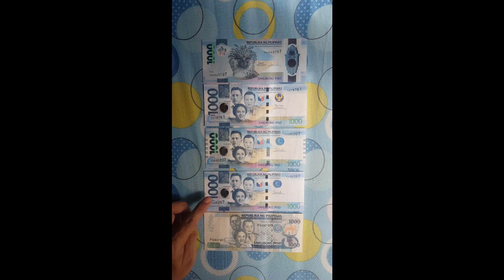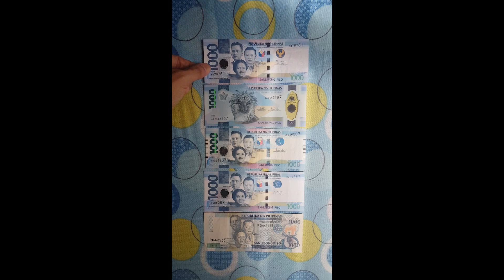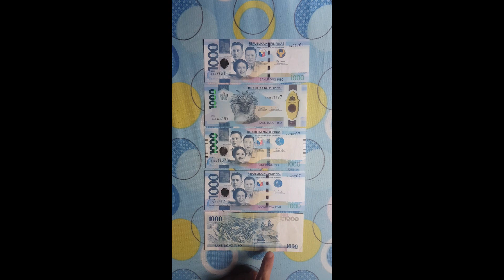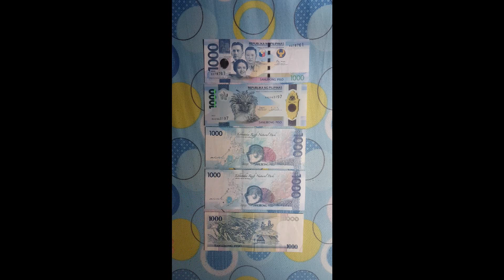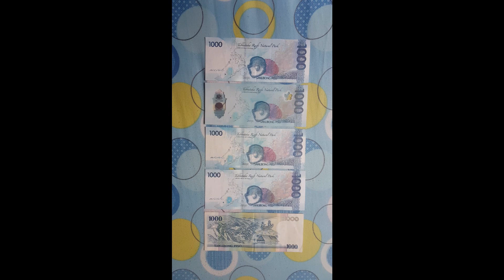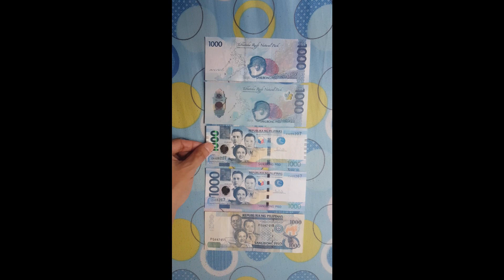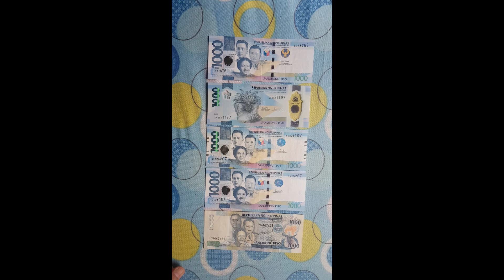1000 PISO BANKNOTE